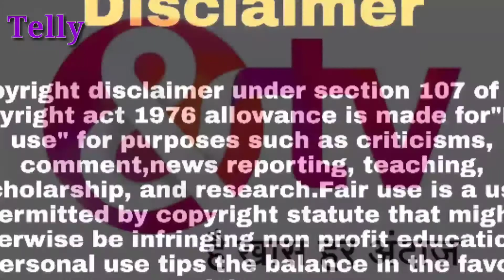येशु शो की पूरी कहानी & Star Cast | Yeshu Show Full Star Cast | Full Story Of Yeshu Show |Rudra Sony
Hello Everyone

upcoming shows on and tv,